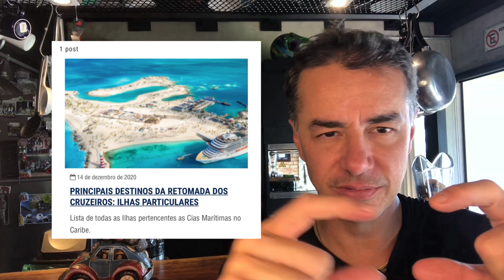CRUZEIROS: LISTA COMPLETA DAS ILHAS PARTICULARES NO CARIBE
Dentre os principais parâmetros da retomada dos Cruzeiros:

- Cruzeiros de no máximo 7 dias;
- Países e portos que ofereçam risco mínimo;
- Ilhas particulares das Cias Marítimas;
- Menor quantidade de países por itinerário;

Dedico este video post para que conheçam todas as ilhas particulares das Cias Marítimas.Continue lendo

QUEM SOMOS:
Fui tripulante de navio por muitos anos nas principais Cias Marítimas do mundo. Sempre posto fotos e dicas de viagens + promoções de cruzeiros no nosso: